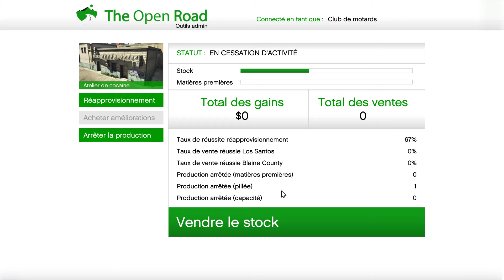GTA 5 - ( 2ème Réapprovisionnement de l'Atelier de Cocaïne ) !!! 100.000 LIKES !!!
LIKEZ 👍
ACTIVEZ LES NOTIFICATIONS 🔔
PARTAGEZ 💬

Chaque jour, les dernières "NEWS" sur vos jeux vidéo.

Bonjour à tous, sur ma chaîne je vous montre tout ce que vous voulez savoir sur les jeux vidéo. Vous êtes le youtubeur! Vous avez le contrôle, je vous laisse le soin de décider de ce que vous voulez voir sous forme de vidéos. Écrivez-moi en commentaires ce que vous voulez que je fasse et je le ferai avec grand plaisir.

  ✔️✔️✔️✔️✔️✔️✔️ !!! COMMENTEZ ! COMMENTEZ !!! ✔️✔️✔️✔️✔️✔️✔️

       ✔️✔️✔️✔️✔️✔️✔️✔️✔️ !!! LIKEZ ! LIKEZ !!! ✔️✔️✔️✔️✔️✔️✔️✔️✔️

          ✔️✔️✔️✔️✔️✔️✔️ !!! PARTAGEZ SUR TWITTER !!! ✔️✔️✔️✔️✔️✔️✔️